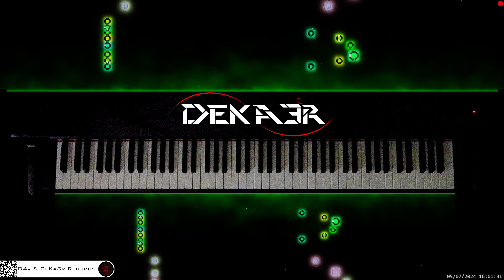🔴 irl 🎹 BALLAD OF LOVE • Piano Music